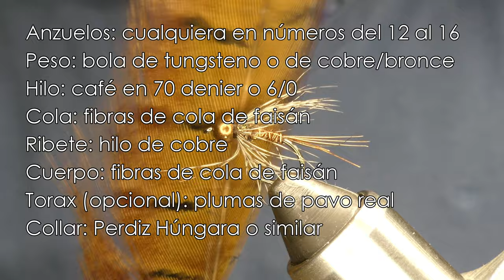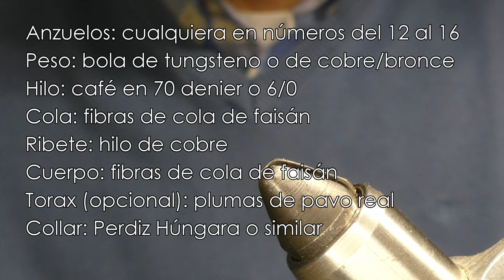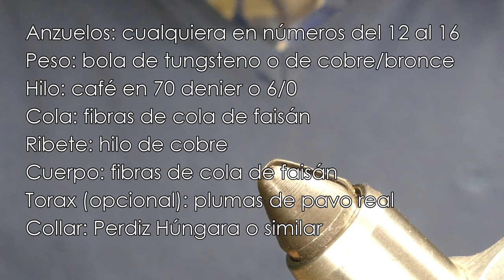Atando una variación de pheasant tail, estilo ahogada, húmeda o wet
Atado o montaje de la mosca para la pesca con mosca cocida como la soft hackle pheasant tail en inglés o la mosca ahogada de cola de faisán en español.
Mosca que puede pescarse adecuadamente como ningo o como ahogada, húmeda o wet.
El video incluye algunos trucos

Materiales:
Anzuelos: cualquiera 2x heavy o para ninfas/wets en números del 12 al 16
Peso: bola de tungsteno o de cobre/bronce
Hilo: café en 70 denier o 6/0
Cola: fibras de cola de faisán
Ribete: hilo de cobre
Cuerpo: fibras de cola de faisán
Tórax (opcional): plumas de pavo real
Collar: Perdiz Húngara o similar